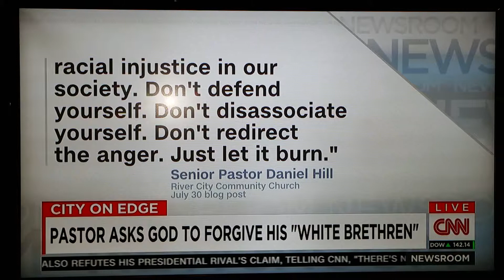Insane - All Lives Matter!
I jus't simply cannot believe this type of mentality in this age, it's so crazy, that preacher has got to be a crisis actor. I'll tell you what I experienced a few years back. I drove through a bad part of detroit, stopped for gas at about 9:30pm, and a group of 12-14 year old kids, tried to grab the keys out of the car, then kicked the car, and punched my passenger in the face, for no reason other than the obvious hate. They mayor of Detroit said he wouldn't even stop at the gas station in certain areas. Chicago has major issues because they outlawed gunshops, making it hard for decent folks to get a gun, giving criminals a wild west type environment. Guns don't kill people, people make that choice. When they know good folks dont got one, it sure makes for a huge problem.

I hope Chicago brings back those small business gun shops, until they do it will only continue to get worse. The other topic that needs to be discussed, is the unlawful war on drugs, it effects all of America in such a negative way, we would be better off without that legislation. The prohibition is over, time to put pen to paper & abolish this cruel, prison planet mentality. This would give an IMEDIATE turn around to the economy.  Not to mention get us headed in the right direction, ya know?